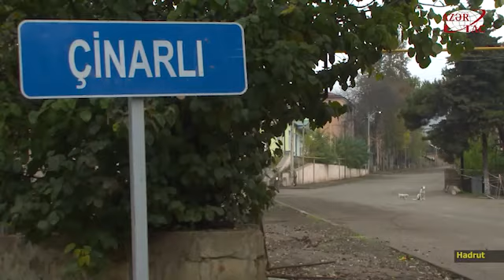Alban-Udi Xristian Dini İcmasının üzvləri Xocavənddə alban məbədlərini ziyarət ediblər